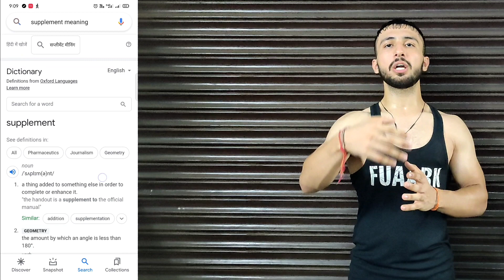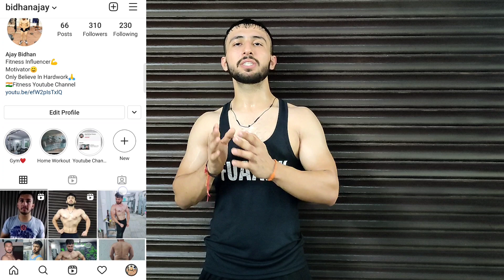Kya Bina PROTEIN Powder K Body Ban Skti hai | Muscle Building and Fat Loss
Hey Guys, In this video, You will find a deep information regarding PROTEIN Powder usage. Can we build body without PROTEIN Powder? - You got the answer of this question in this video. So, Please watch the video till the end.

Hope you enjoyed our video, So hit like button.

Thanks.